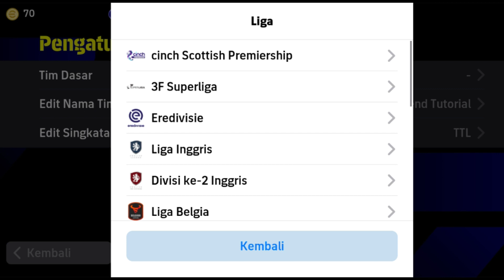Cara setting tim dasar efootball terbaru 2023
Tutorial tentang Cara setting tim dasar efootball terbaru 2023